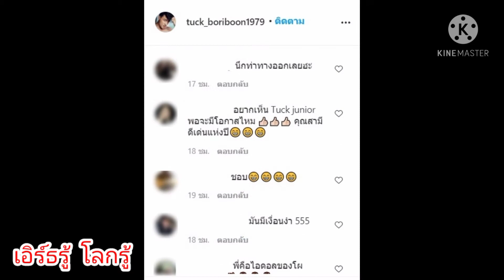ชาวเน็ตแห่ชม “ชมพู่ อารยา” หลังพา “สายฟ้า-พายุ” ลุยทุ่งเล่นว่าว